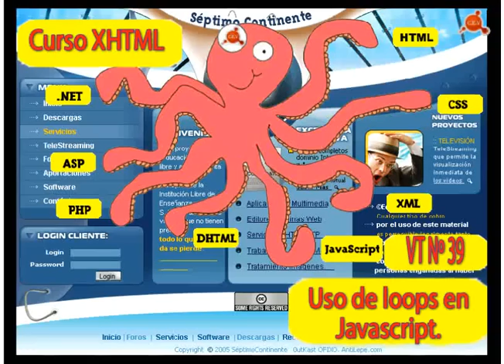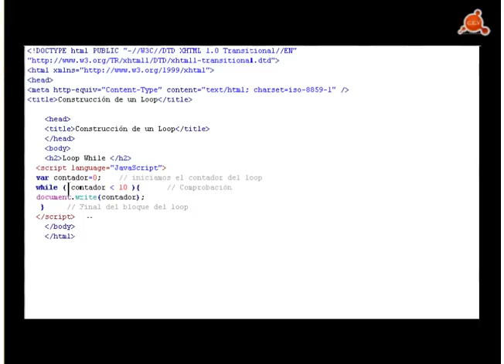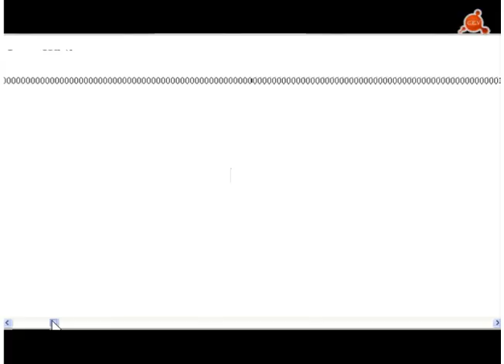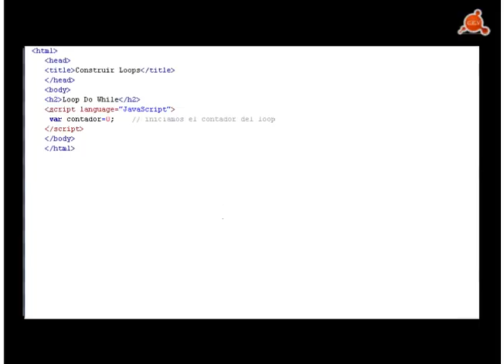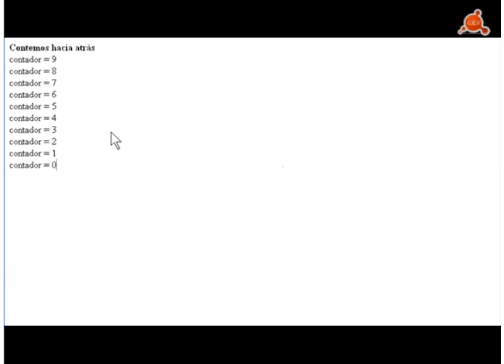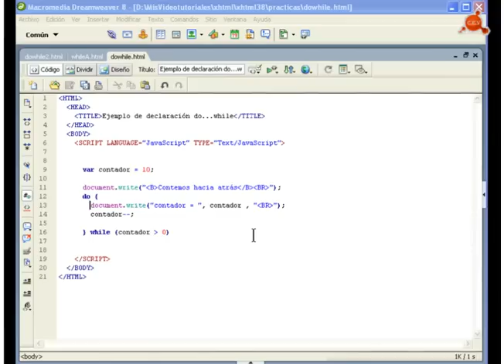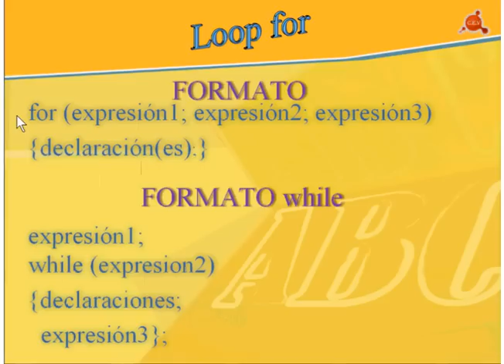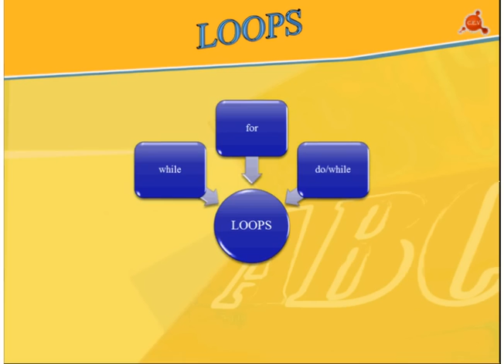39.- Curso XHTML. Uso de loops en JavaScript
Video Tutorial número 39 del curso de XHTML en el que vemos los loops. Uso de los loops; el loop while; loop do / while; loop for. 31 minutos en 11 megas. En descarga directa y en un rato también Online.